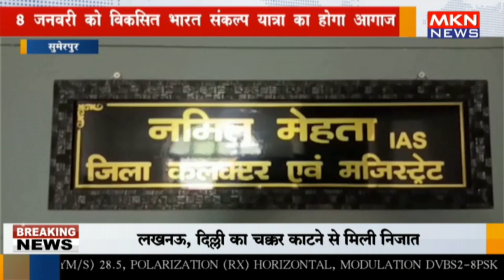सुमेरपुर - 8 जनवरी को विकसित भारत संकल्प यात्रा का होगा आगाज